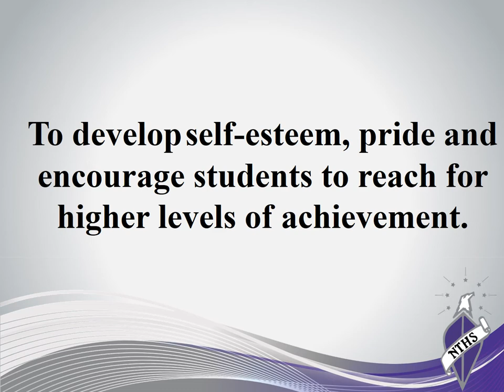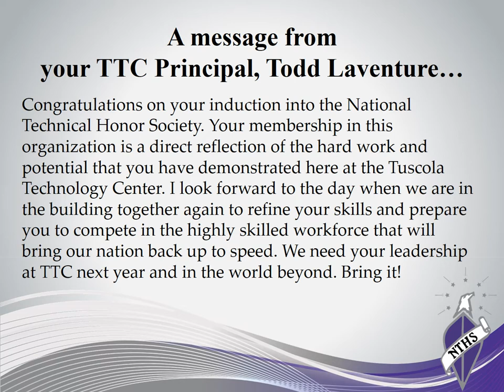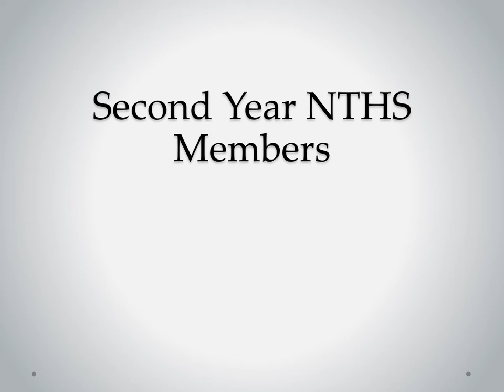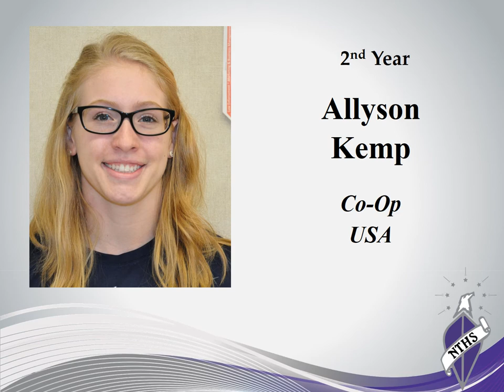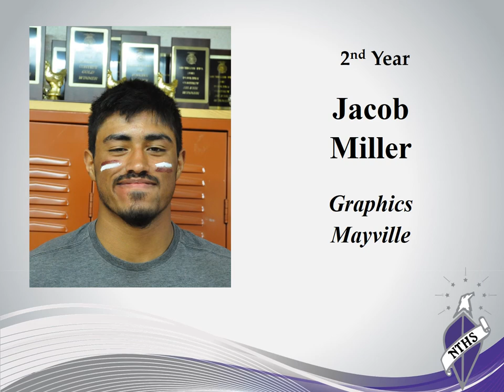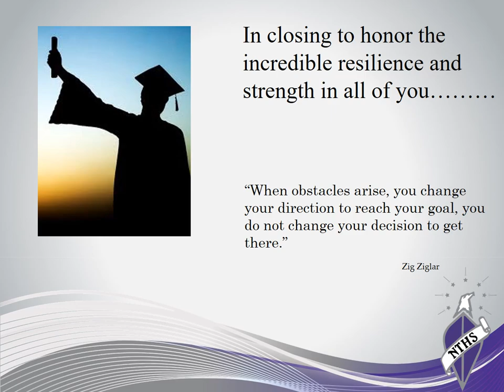Tuscola Technology Center NTHS Induction Ceremony AM May 2020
National Technical Honor Society Virtual Induction Ceremony for the Tuscola Technology Center, AM Session, May 2020